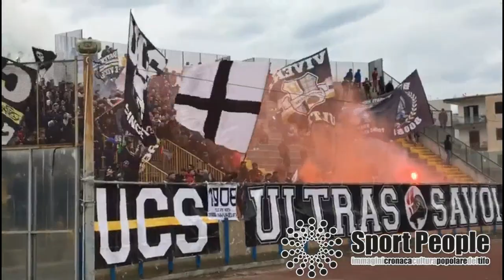2018/19 SAVOIA - Andria, Serie D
2018/19 SAVOIA - Andria, Serie D
Video: Vincenzo Amore per Sportpeople.net